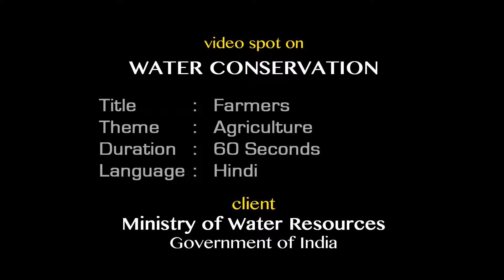Farmers : Water Conservation in Agriculture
Farmers : Water Conservation in Agriculture 60 Min